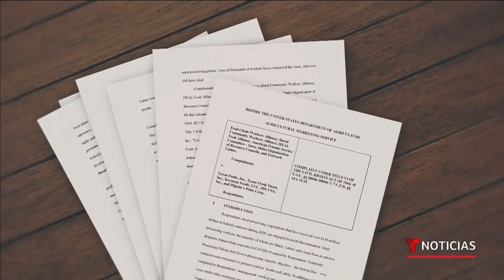Así viven el riesgo de contagio los trabajadores latinos en las empacadoras de carne | Telemundo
Video oficial de Noticias Telemundo. De acuerdo a los CDC, más de 16,000 trabajadores en 239 plantas de carne se contagiaron de COVID-19. De esta cifra, al menos 86 personas han fallecido. Más de la mitad de los trabajadores infectados son latinos.